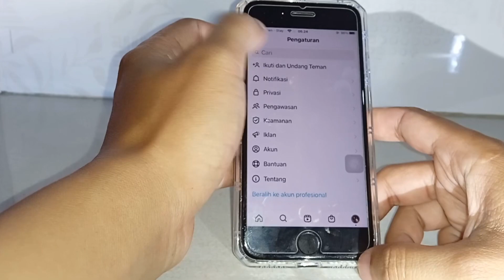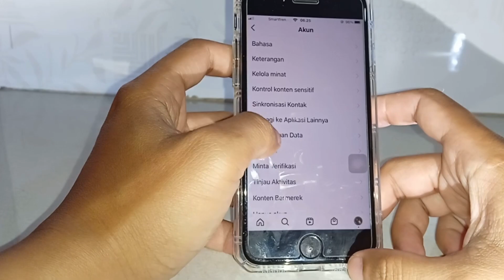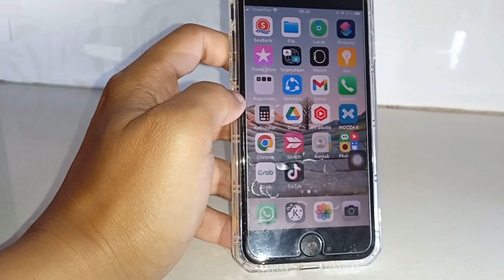Cara setting iphone agar foto / video yang di post ke Ig dan Wa jernih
Nah dengan cara ini otomatis hasil postingan di medsos menggunakan hp iphone menjadi jernih.